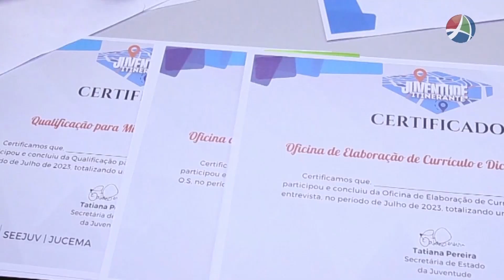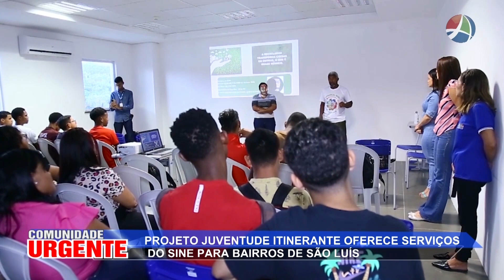COMUNIDADE URGENTE BLOCO 02 19 07 2023